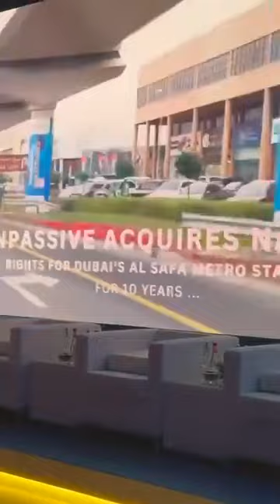TODAY IS THE BIGGEST EVENT IN DUBAIOrganizer: GOVERNMENT OF DUBAI & TAQDEER AWARS ONPASSIVE Events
TODAY IS THE BIGGEST EVENT IN DUBAI
Organizer: GOVERNMENT OF DUBAI & TAQDEER AWARS

5. ONPASSIVE

A leader in AI software development, ONPASSIVE creates fully autonomous SaaS applications for its diverse customer base. The startup ONPASSIVE AI tackles commercial and technological difficulties with a competitive edge, creativity, and new viewpoints. The company aims to accelerate innovation and transform enterprises through strategy, design, implementation, and management.
ONPASSIVE unlocks the full potential of industry-changing artificial intelligence technology solutions that are simple to use, adapt to, and scale, enabling its clients to succeed in a fully interconnected world. In order to grow client’s businesses, the company works with them to improve customer relationships, increase sales, spot new business prospects, and analyze marketing performance.